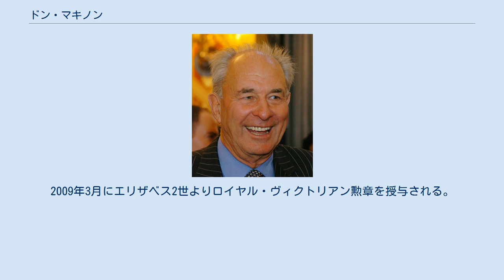ドン・マキノン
ドナルド・チャールズ・マキノン（英語: Donald Charles Mckinnon、ONZ、GCVO、1939年2月27日 - ）は、ニュージーランドの元政治家。
第4代イギリス連邦事務局長。
父親の駐アメリカ合衆国ニュージーランド大使館勤務に伴いアメリカ合衆国の首都ワシントンD.C.で育つ。
 名門ネルソン・カレッジ卒業後、リンカーン農業大学（現在のリンカーン大学）へ進学。
大学卒業後は農業コンサルタント、不動産業を始め、刑務所で更生教官も務める。
 1969年、1972年の総選挙にニュージーランド国民党から出馬するも落選。
1978年の総選挙で初当選を果たす。
1987年にニュージーランド国民党副党首に就任。
1990年の総選挙でニュージーランド国民党は勝利し、ジム・ボルジャー政権が誕生。
マキノンは副首相兼外務大臣に就任。
1993年の総選挙も勝利するが、1996年の総選挙ではニュージーランド・ファースト党との連立政権を余儀なくされる。
ニュージーランド・ファースト党との連立政権で外務大臣を務めるが、その後、連立政権は崩壊し、マキノンも外務大臣を更迭される。
1999年の総選挙後に国会議員を引退する。
外務大臣として、ニュージーランドの国際連合安全保障理事会入りを目指しイギリス連邦の強化に努め、1997年のブーゲンビル島の内戦では停戦合意への中心的な役割りを担った。
 1999年のイギリス連邦事務局長選挙に出馬しスリランカのラクシュマン・カディルガマン元外相を破り、第4代事務局長に就任。
2008年4月1日に退任。
現在は、王立英国連邦協会副会長。
 父のウォルター・マキノンは将校で、後にニュージーランド軍に所属。
弟のジョン・マキノンは元外交官で中国大使、ニュージーランド国防軍長官を歴任。
弟のマルコム・マキノンは、歴史家で国際関係・国際問題の専門家。
ヴィクトリア大学ウェリントン研究員を務める。
弟のイアン・マキノンはヴィクトリア大学ウェリントン総長、ウェリントン市副市長を歴任。
 1998年のノーベル平和賞候補者。
2007年12月にエリザベス2世よりニュージーランドで最高位の勲章であるニュージーランド勲章を授与される。
2009年3月にエリザベス2世よりロイヤル・ヴィクトリアン勲章を授与される。